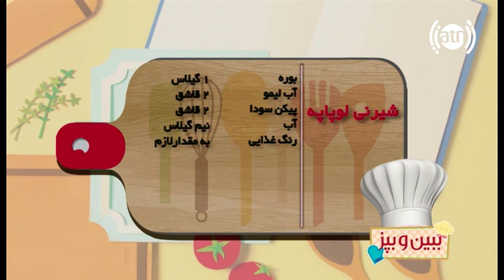ببین و بپز - فصل۲ - قسمت ۱۶۰ / Bebino Bepaz - S2 - Episode 160